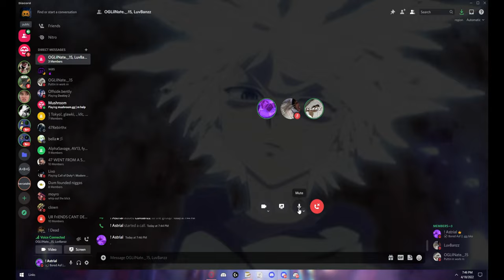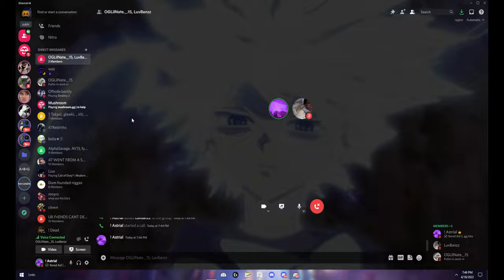POV : U thought ur loud mic was on 😂😂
1vamp discord packing,
1 ghost discord packing,
discord packing 46 rebirth,
46 rebirth discord packing,
46 discord packing,
5tro discord packing,
5 trey discord packing,
6vamp discord packing,
77 discord packing,
discord packing 9 rih,
9 rih discord packing